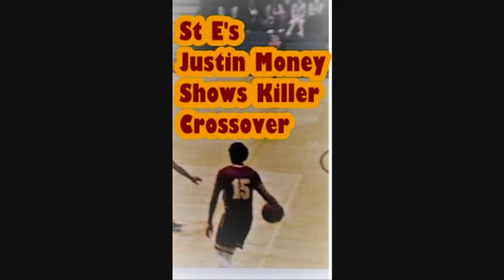St E's #15 Justin Money Shows Killer Ankle Breaking Crossover!!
Justin Money defines "Breaking Ankles" with this killer crossover!!